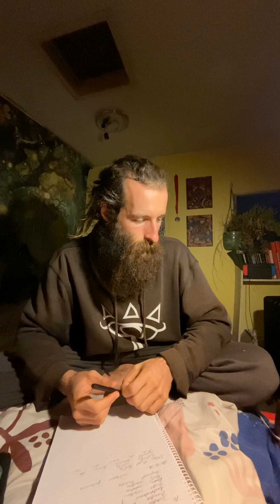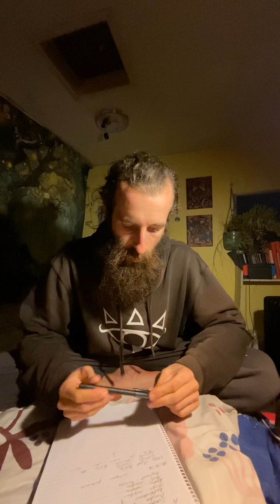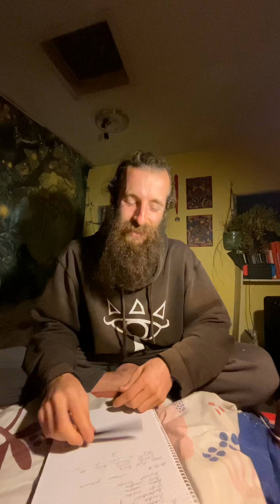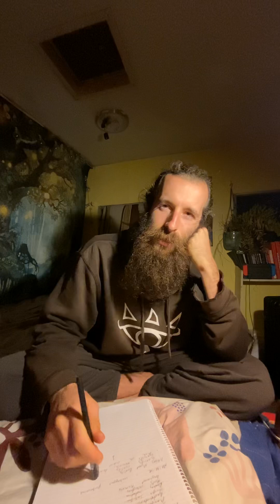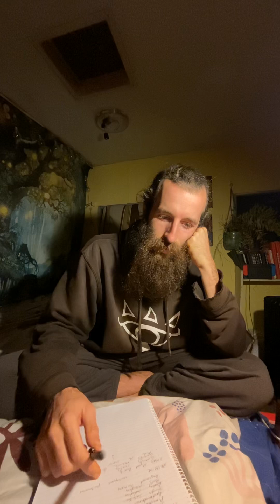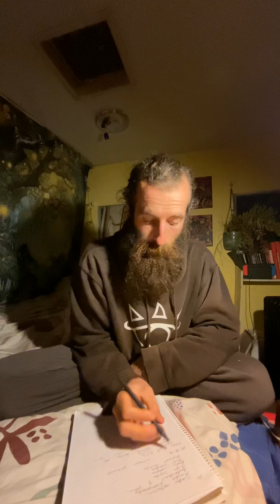Society is broken and games are the cure (the future of AR/VR)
A look at the future of augmented and virtual reality

How these new mediums will transform society

Society is broken and games are more fun than ever

Society will be rebuilt on gaming principles

The virtual will become the new real